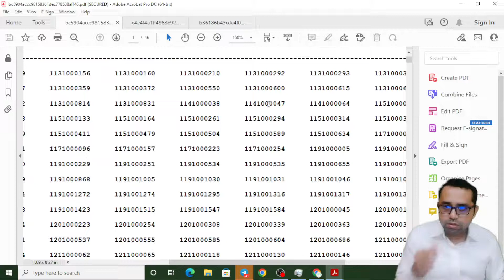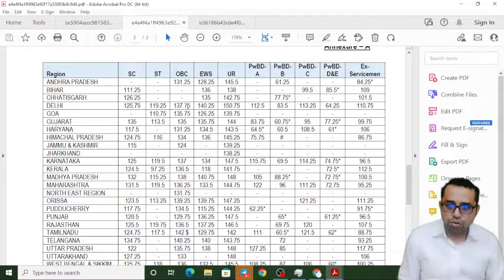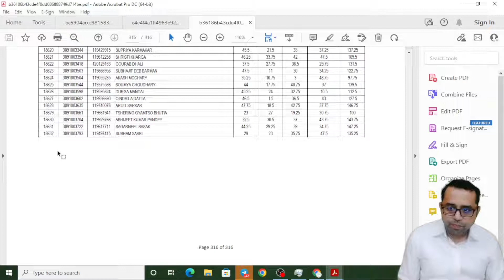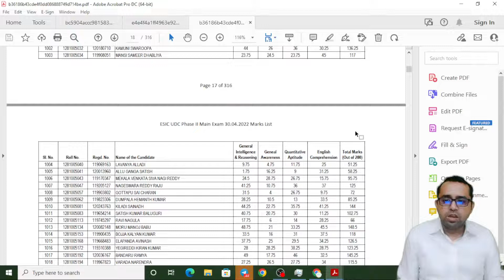ESIC UDC 2022 PHASE -II Result | ESIC UDC Computer Skills Test 2022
only 25 seats are available after that link will auto-expire. Hurry up and grab the Offer before the stock lasts.
Welcome to Swadhyaya.
MAY 2022 Top Current Affairs | Top 100 MAY 2022 First and Second Week Current Affairs | Vol 01

 We are available on different social platforms, you can join me

ESIC UDC 2022 PHASE -II Result | ESIC UDC Computer Skills Test 2022. In this video, I discuss the memory-based question paper for ESIC UDC 2022 computer skill memory-based memory-based question paper. The computer skill paper of esic udc consists of three questions: MS PowerPoint,  MS Excel, and Ms word. ESIC UDC phase 2 results will publish soon.
ESIC UDC computer skills test-launched if you are ready then you can join the course.

MAY 2022 Top Current Affairs | Top 100 MAY 2022 First and Second Week Current Affairs | Vol 01. This video discusses MAY 2022 top 100 current affairs.

How to Read Current Affairs | How To Study Current Affairs | For Banking Railways UPSC  SSC PCS Exam

We are not the ones who guide you, we are the ones who will unlock your hidden potential and provide the way to success.
 The channel is also working on regulatory bodies (RBI/SEBI/NABARD/IRDAI) material. Our channel is working on quality, not on quantity. We will provide the best quality material. So keep in touch with this channel.
Best Regards
Swadhyaya